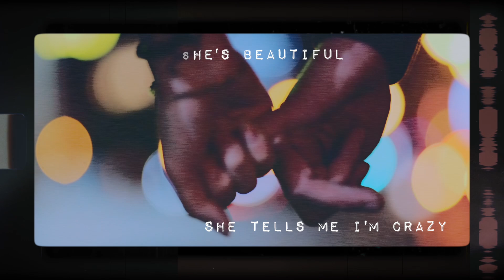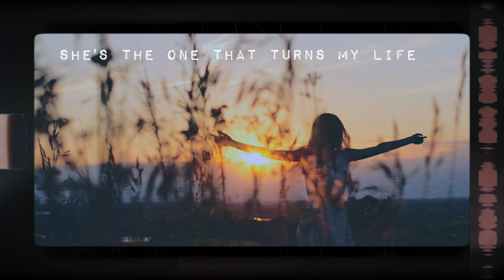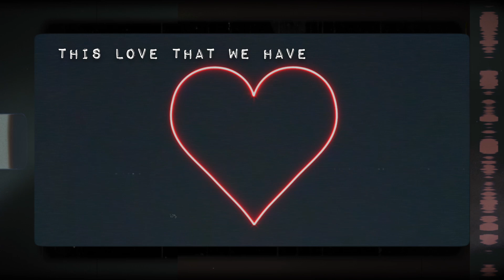Beautiful Crazy - Brett Westgrove [OFFICIAL LYRIC VIDEO]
Brett Westgrove is an American Country Music artist from Wisconsin and based in Nashville TN. With a background in engineering Westgrove is likely the only NASA-tested Rocket Scientist on the country music scene! Westgrove spends much of his time personally interacting with his FAMILY of fans, and the remainder of his time touring the country with his band, and writing and recording music/music-videos.

This YouTube channel focuses on the "Tour Life", music-industry behind-the-scenes, live performances, and other activities of a rising country music star!

Follow along and see why country radio is calling Brett Westgrove a "Soon-To-Be Country Music Superstar"!